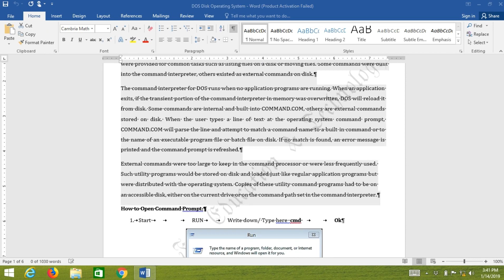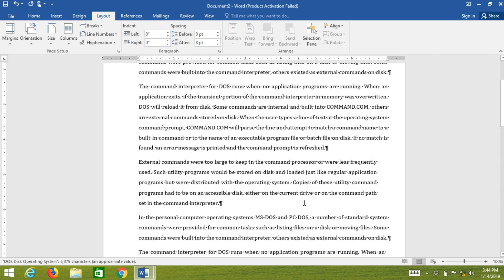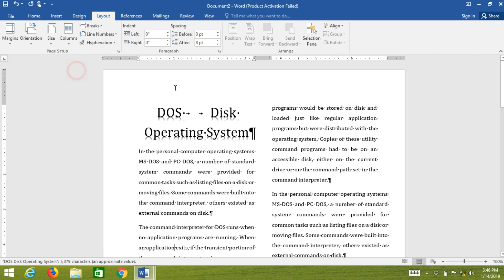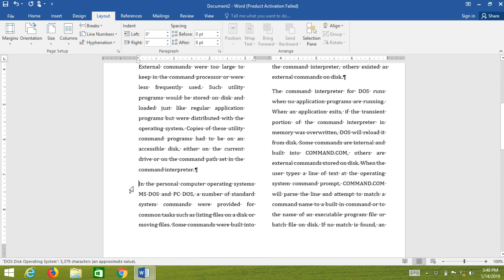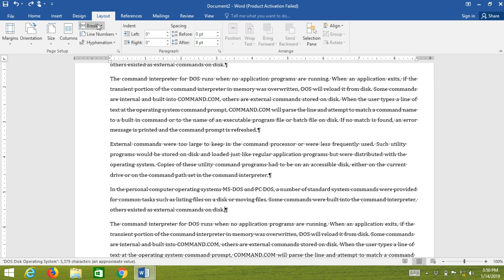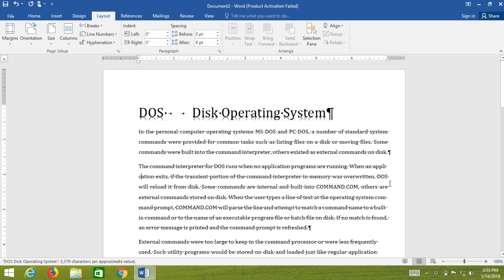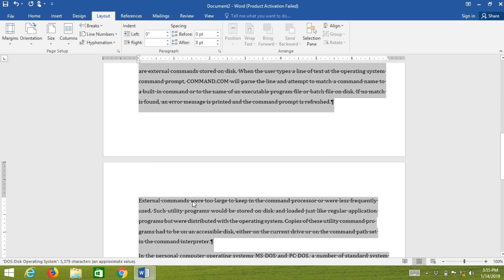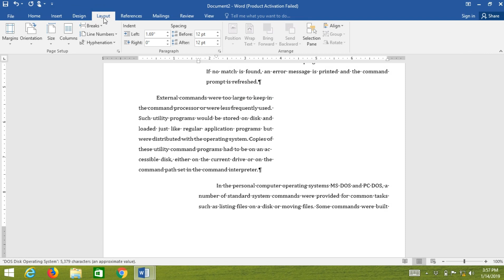Lecture 7:How to Learn Layout Tab in Microsoft WORD 2016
In this video you will learn Complete Page Layout Tab, In this tab I will give you explanation about Margins, Columns, Page size and etc..  so watch this video completely; Thanks for watching; please subscribe my channel.